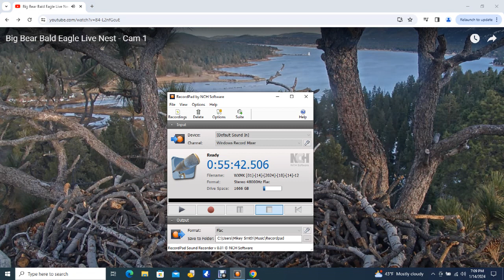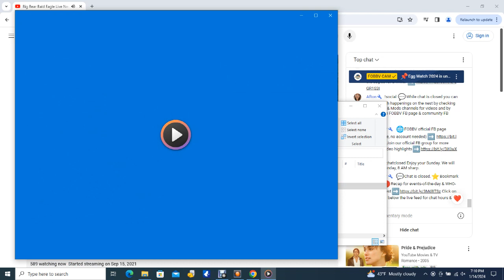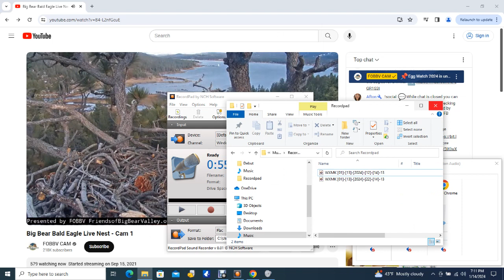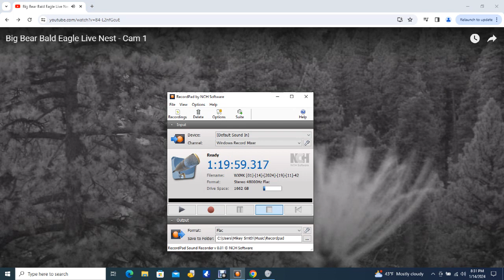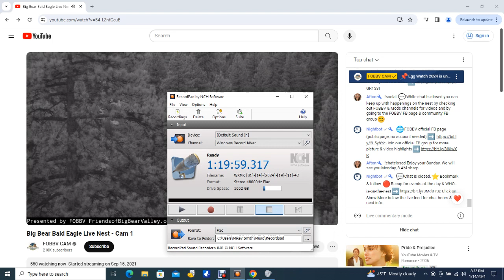Big Bear Bald Eagles 01/14/2024 14:41